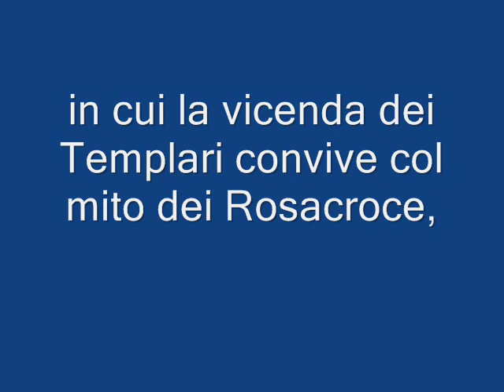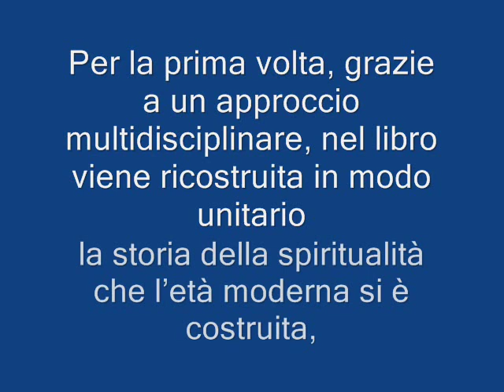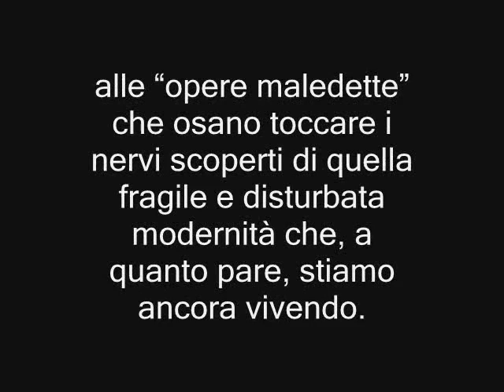Il neospiritualismo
Che cosè la modernità? Apparentemente luce, ragione, progresso. Ma è tutto qui o esiste unaltra faccia dellepoca di cui, secondo alcuni, stiamo vivendo il tramonto?

Nel 1988 il romanzo di Umberto Eco Il pendolo di Foucault ha suggerito al grande pubblico la possibilità di una storia alternativa della modernità, in cui la vicenda dei Templari convive col mito dei Rosacroce, i critici della religione  subiscono il fascino dello spiritismo, famosi scienziati si dedicano con serietà a ricerche occultistiche.

Alle inquietudini e alle domande suscitate allora ha dato una risposta coerente e rigorosa Gianluca Marletta nel 2006, pubblicando il saggio divulgativo Il Neospiritualismo. Laltra faccia della modernità.

Per la prima volta, grazie a un approccio multidisciplinare, nel libro viene ricostruita in modo unitario la storia della spiritualità che letà moderna si è costruita, dalloccultismo settecentesco allufologia.

Molte sono le risposte illuminanti fornite dal libro, che suscita però altre domande: le mode pseudoreligiose moderne sono state spontanee o in parte eterodirette? Il neospiritualismo potrebbe servire a qualcuno per ottenere qualcosa? Come si può interpretare una spiritualità moderna che nel complesso sembra la parodia, il rovesciamento grottesco di quella tradizionale?

Come il romanzo di Eco, anche il saggio di Marletta non ha ottenuto grande attenzione da parte della critica. Daltronde, la rimozione o reazioni di tipo isterico sembrano essere le uniche risposte possibili alle opere maledette che osano toccare i nervi scoperti di quella fragile e disturbata modernità che, a quanto pare, stiamo ancora vivendo.

La musica in sottofondo è il quarto movimento della quarta sinfonia di Brahms.